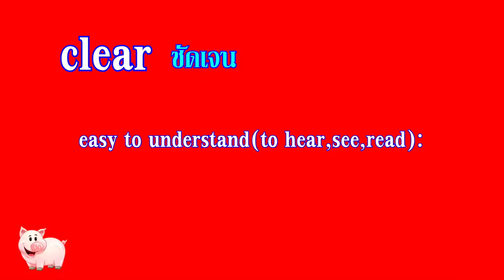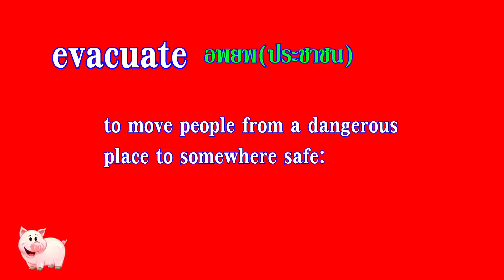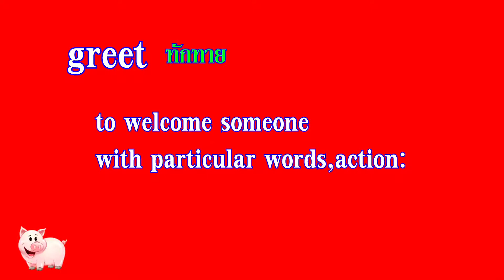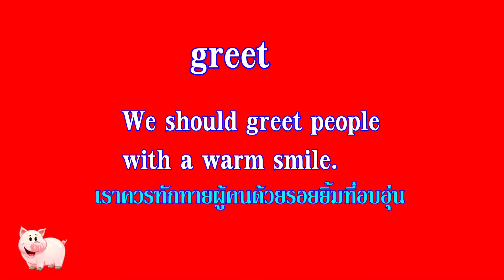ภาษาอังกฤษวันละนิดEp.12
คำศัพท์น่าสนใจง่ายๆไว้ฝึกพูด